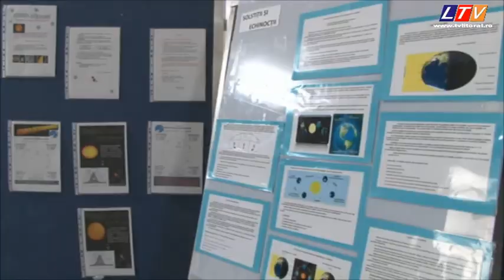Constănţenii vor putea asista la un spectacol ceresc extrem de rar - Litoral TV